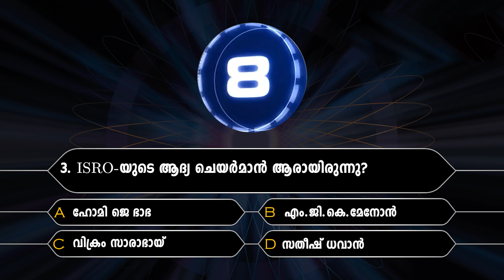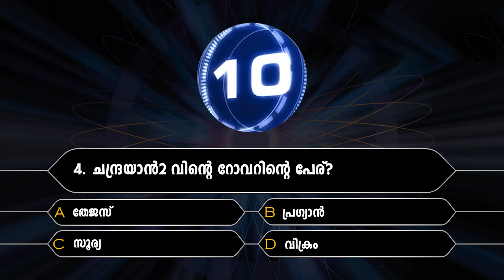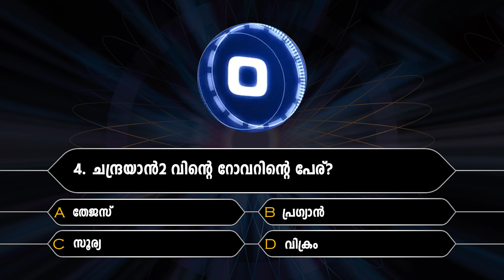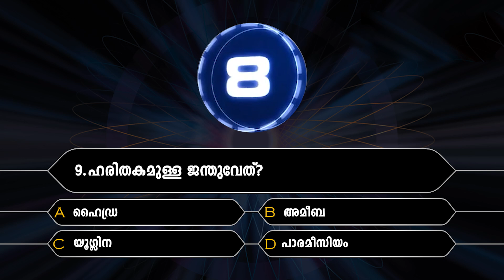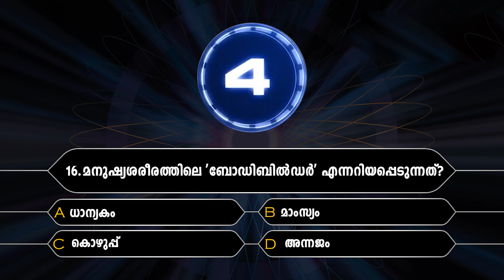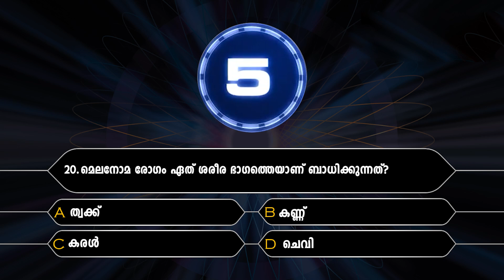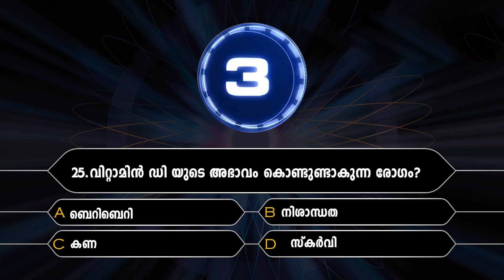Degree level prelims | സയൻസ് & ടെക്‌നോളജി | Subject wise quiz | set 3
DEGREE LEVEL PRELIMS TRIAL FOR 1O DAYS
30+ CLASSES |  30+ EXAMS

This course is also useful for the exams of :
Sect. Asst. , University Asst., Company Board Asst., Bevarage Asst.,  SB CID

* ലക്ഷ്യയുടെ App-ലെ DEGREE LEVEL ക്ലാസ്സുകളെ കുറിച്ചുള്ള പ്രാഥമിക അറിവ് ലഭിക്കാനാണ് 10 ദിവസത്തെ Study Plan ഉൾപ്പെടുത്തി  ഈ Free trail course നൽകിയിരിക്കുന്നത്.

*  DEGREE  നിലവാരമുള്ള  പരീക്ഷയ്ക്കു വേണ്ടിയുള്ള
 പരിശീലനമാണ് ഈ കോഴ്സിൻ
   ഉൾപ്പെടുത്തിയിരിക്കുന്നത്.

*  കൃത്യമായ  Study Plan അനുസരിച്ച്  ക്ലാസ്സുകൾ ക്രമീകരിച്ചിരിക്കുന്നു.

*  എല്ലാ ദിവസവും 100 മാർക്കിൻ്റെ മാതൃകാ പരീക്ഷകൾ.

*  സിലബസ്സിൻ്റെ അടിസ്ഥാനത്തിൽ ദിവസവും Topicwise പരീക്ഷകൾ.

* റാങ്ക് ഫയലിന്റെ അടിസ്ഥാനത്തിൽ ദിവസവും പരീക്ഷകൾ.